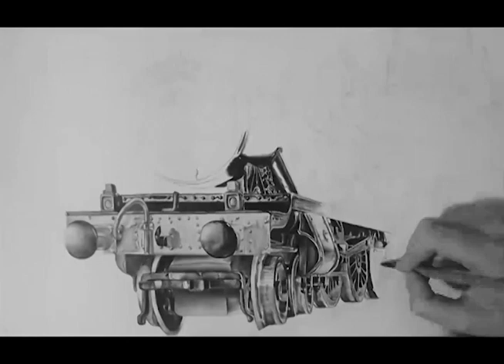Harry Potter Hogwarts Express Train Portrait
Harry Potter Hogwarts Express Train Portrait I drew this hogwart's express train for someone because it symbolized an amazing point in time for that person.

I decided to accept this job even though it was nearing christmas and i havent seen my parents in a long time. I wanted to do it because when i talked to the client they were very excited about this and i knew it meant a lot to them and since i was feeling very festice and in the christmas spirit i decided to do this for them.

This harry potter hogwarts express train symbolizes the meeting of two people, I sent it out to them and now they have it hanging in one of their rooms in the house.